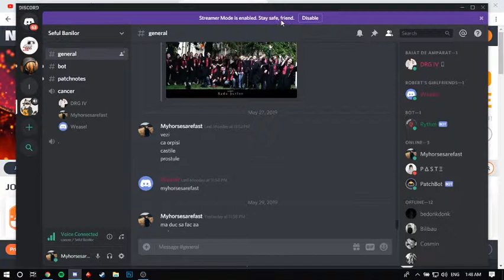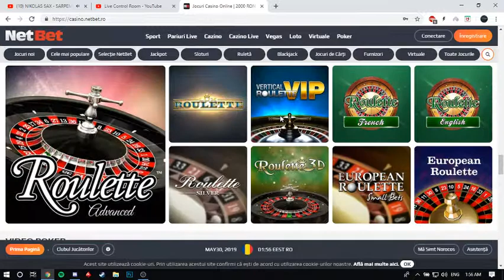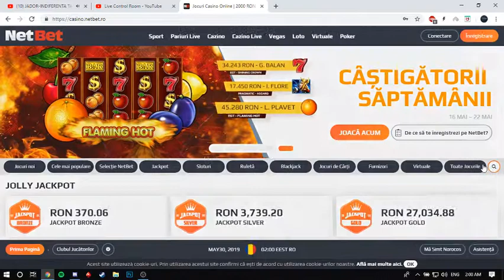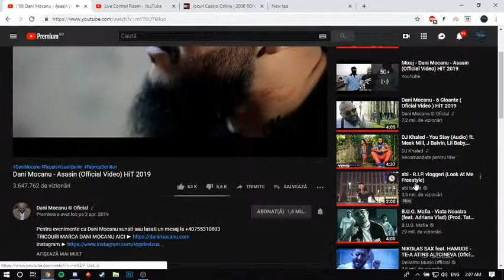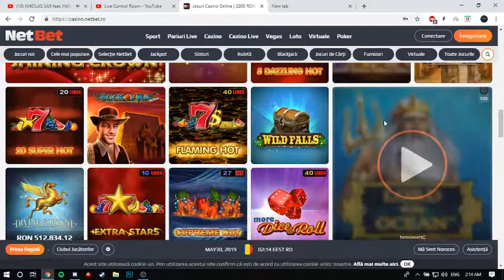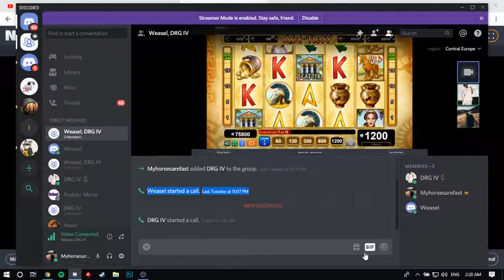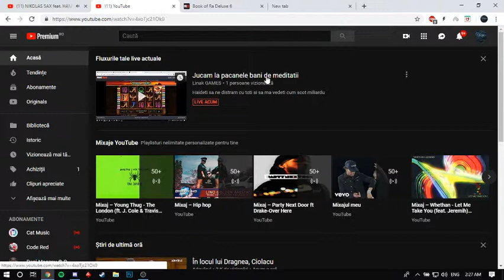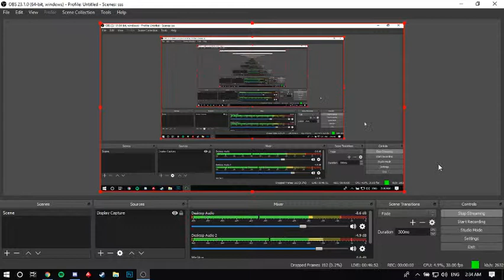Jucam la pacanele bani de meditatii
Haideti sa ne distram cu toti si sa ma vedeti cum scot miliardu